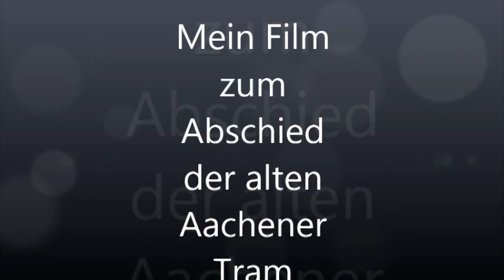Tram Film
Unvergessen unsere gute alte Oescher Tram!